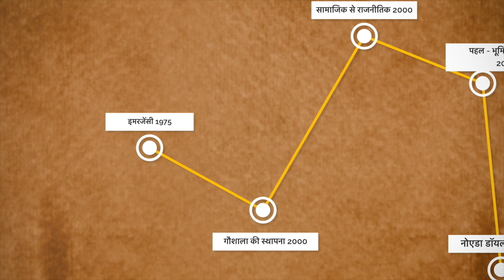Fight against water privatization and movement started by Gopal Agarwal |Karm Hee Jevan Hai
Fight against water_privatization and movement started by Gopal_Krishna_Agarwal | Jaladhikar |Karm Hee Jevan Hai

Connect with Gopal Krishna Agarwal on Social platform

Shri Gopal Krishna Agarwal is National Spokesperson of Bharatiya Janata Party(Economic Affairs) and lives in Noida . He is a fellow member of the Institute of Chartered Accountant of India (ICAI). He is Economic thinker and writes extensively for newspaper, financial journals and delivers lectures in seminars & conferences. He is a Trustee and a Treasurer of India Policy Foundation (IPF).

He is also a member of the Task Force on MSME Sector by the Ministry of Finance. He is govt nominee on the Central Council of Institute of Company Secretaries (ICSI) and Independent Director on the Board of North Eastern Electric Power Co. (NEEPCO) and Bank of Baroda & Member of Board of Governors at Indian Institute of Corporate Affairs (IICA). He is also advisor to the Ministry of Water Resources on Namami Gange.

At a young age of 13 yrs Gopal Krishna Agarwal took part in Satyagrah during Emergency in 1975 and was in jail for 3 months. He has initiated various public welfare projects like Jaladhikar, Nagrik Manch, Shree Ji Gausadan Milk Cooperative Movement and Anti-Corruption Movement. He has also drafted a bill on Black Money and Anti-Bribery Code.